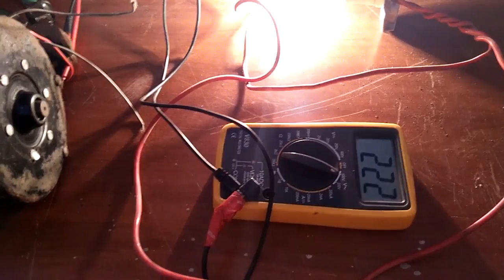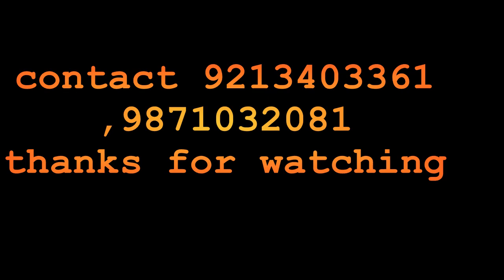PERMANENT MAGNET GENERATOR-1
This Motor is Made from Washing Machine's Motor. Winding has not been changed only Magnetic Rotor is installed and made it a very Successful PMG